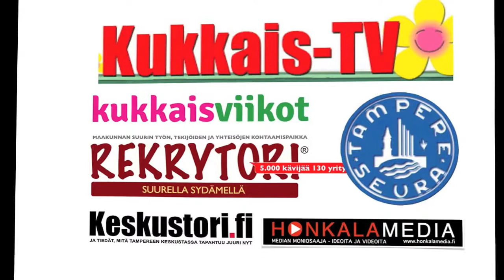Danny´s Bollywood Dance Crew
Danny´s Bollywood Dance Crew, Tampereen Kukkaisviikkojen shown harjoitukset.